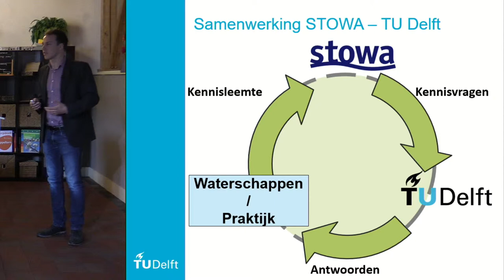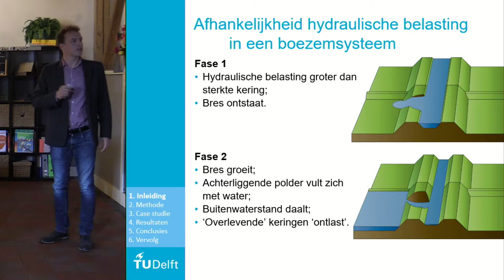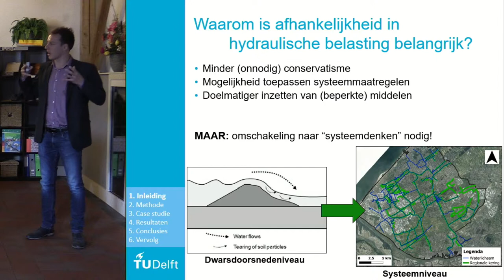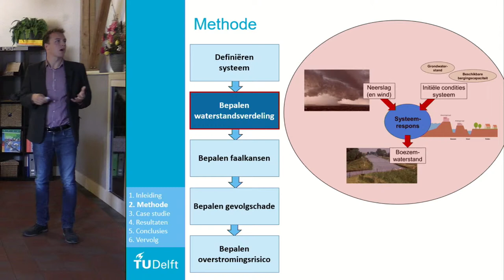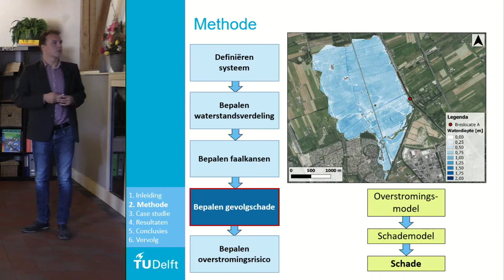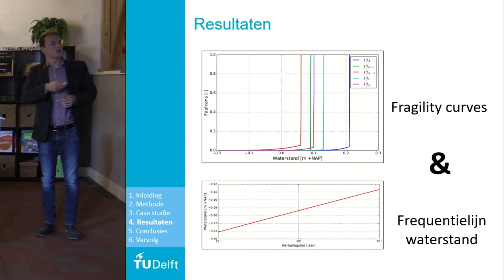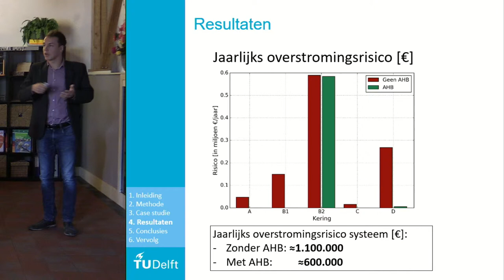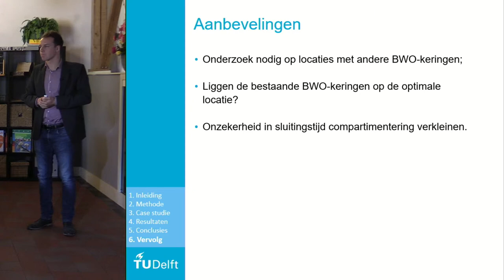Inspiratiedag Erfgoed | P04 - Compartimenteren - Stephan Rikkert (TU Delft)